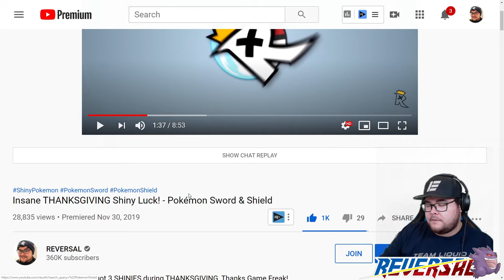The First Cast of REVERSAL's Shiny Feebas Hunt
REVERSAL Clips / Reacts To: Shiny Feebas Hunt First Cast

On the REVERSAL Clips YouTube Channel you'll find all the best Clips and funny REVERSAL Moments and REVERSAL Highlights from games like: Pokémon, Palworld, Nintendo Games and more. REVERSAL also sometimes reacts to other content like Gaming Trailers and Memes.

MAIN CHANNEL:  @REVERSAL   / YouTube.com/Reversalx7

Any Clips you make during REVERSAL's Twitch Streams might end up getting featured on this channel so be sure to Clips any moments you mind find video worthy for this YouTube Clips Channel!